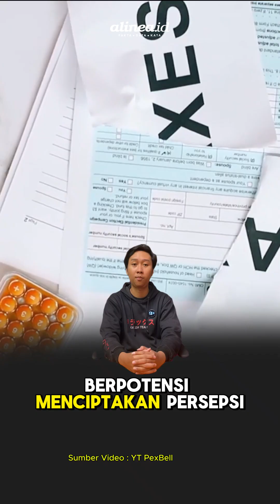Newsrecap Rabu (20/11): Marselino Ferdinan ungkap arti selebrasi golnya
Ada beberapa informasi yang menjadi perhatian publik dalam 24 jam terakhir. agar tak ketinggalan informasi, kami merangkumnya untuk kamu.

Berikut beberapa informasi yang menjadi perhatian publik dari kemaren hingga pukul 8.00 hari ini (20/11).